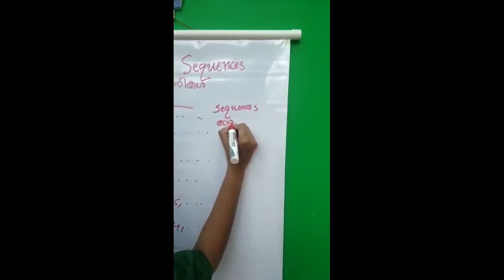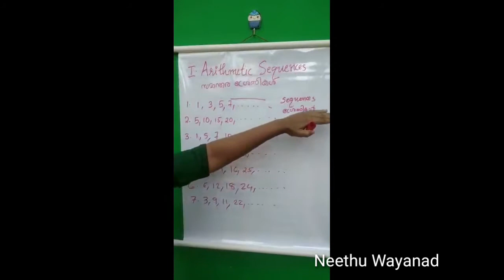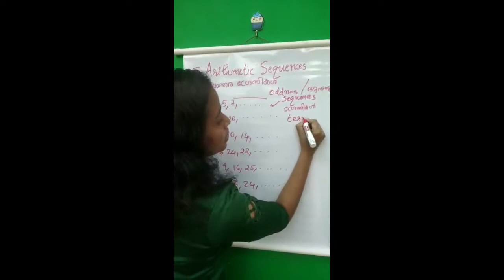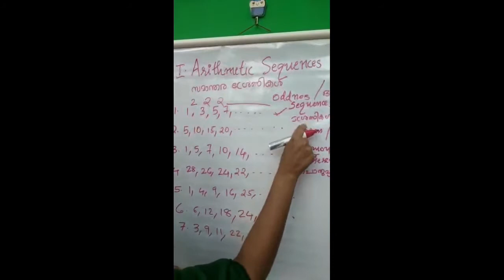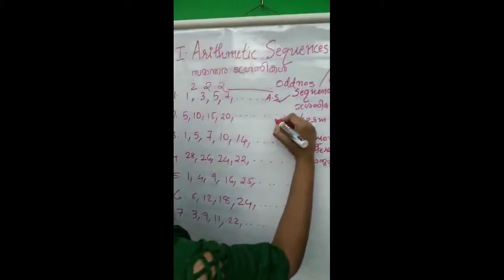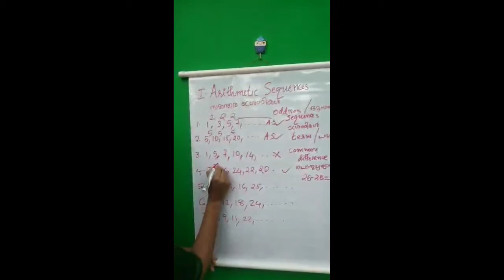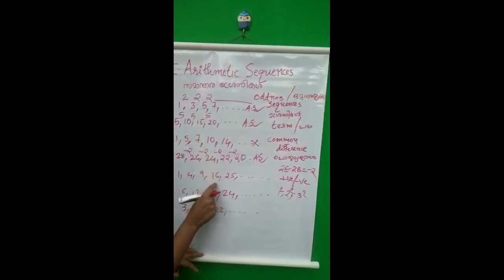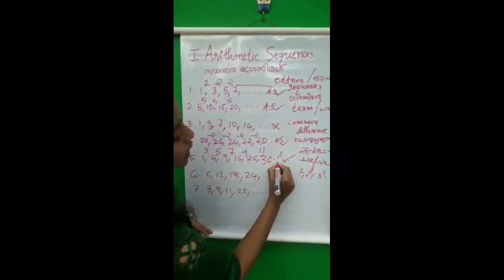Std X Mathematics Chapter one